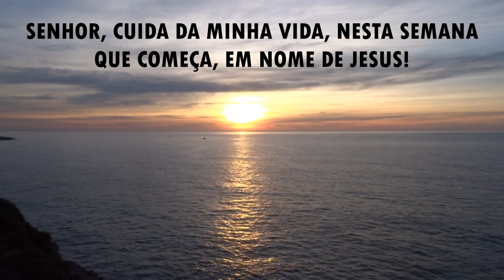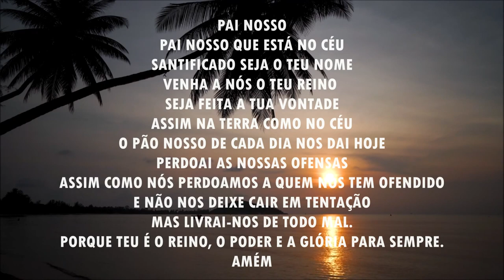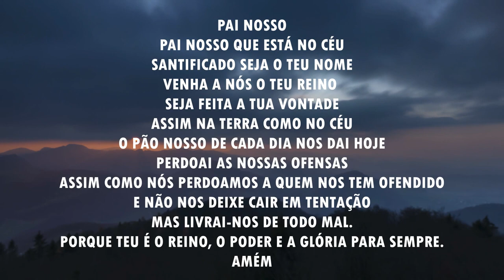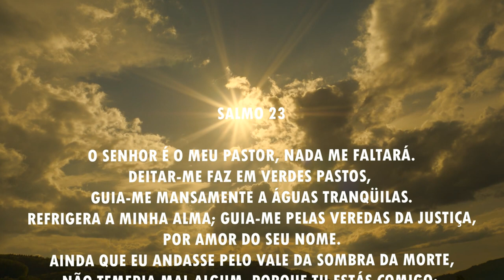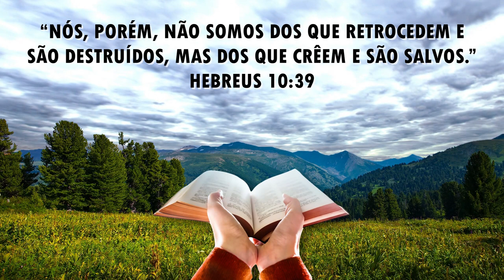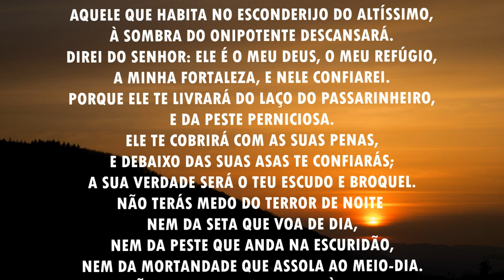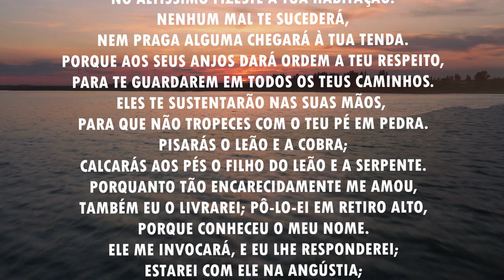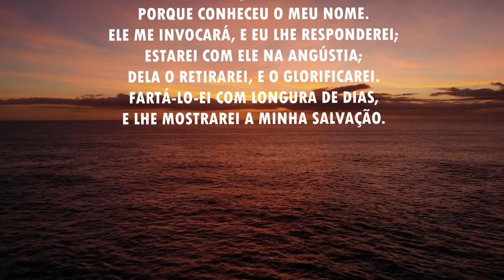Oração da manhã - Para começar bem a semana- 30/05/2021